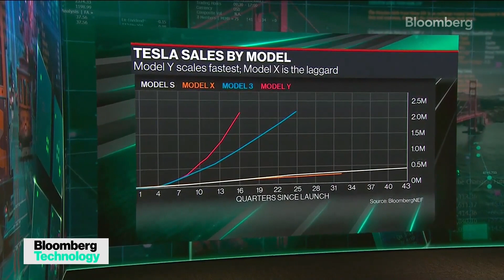La Cybertruck de Tesla está a punto de salir al mercado y está causando problemas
La Cybertruck aún no ha salido al mercado, pero Elon Musk ya lamenta que Tesla se haya cavado su propia tumba. Dana Hull de Bloomberg se une a Caroline Hyde y Ed Ludlow en ""Bloomberg Technology".

Mira los episodios completos más recientes de ""Bloomberg Technology"" con Caroline Hyde y Ed Ludlow aquí:

Conoce lo último en tecnología de Silicon Valley y el resto del mundo